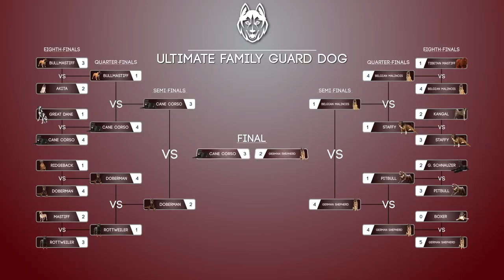RHODESIAN RIDGEBACK! The Best Family Guard Dog!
Rhodesian Ridgeback! Are you thinking of getting a new Rhodesian Ridgeback Puppy or just interested in learning more about the Rhodesian Ridgeback? Have you ever wondered if Rhodesian Ridgeback are good with children? or, Is the Rhodesian Ridgeback a good family pet? Then lets get into the video and find out!

MUST HAVES FOR YOUR DOG

RAISED FOOD AND WATER BOWL

PREMIUM RAISED FOOD AND WATER BOWL

HIGH QUALITY DRY DOG FOOD

HIGH QUALITY DRY DOG FOOD OPTION 2

HIGH QUALITY WET DOG FOOD

HIGH QUALITY WET DOG FOOD OPTION 2

PUPPY TOYS
KONG

DOG TOYS
KONG

MUST HAVE GROOMING AND HEALTH PRODUCTS

For an even more detailed look check out their website with amazing information.